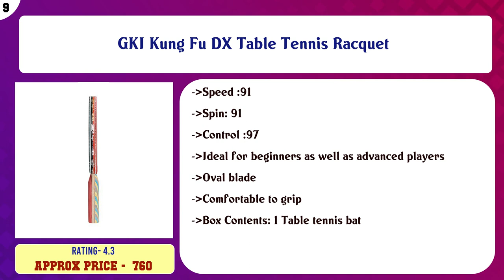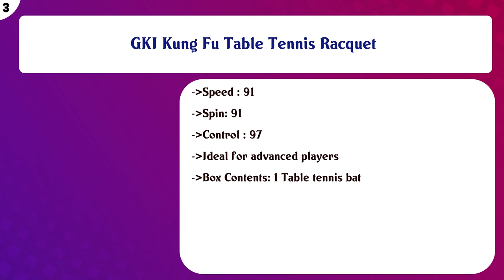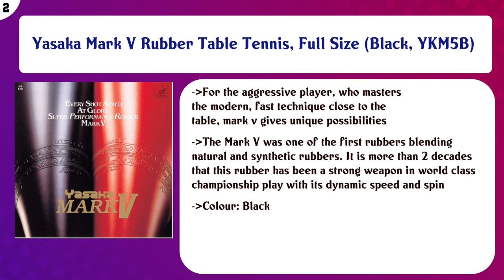Top 10 Table Tennis Racquets to buy in India 2021 | Price & Review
Top 10 Table Tennis Racquets to buy in India

Find the links below to buy these products:

List of top Table Tennis Racquets:
GKI Offensive XX New Computerised Printed Cover Table Tennis Racquet

GKI Kung Fu DX Table Tennis Racquet

GKI Dragon Table Tennis Racquet

GKI Euro V Table Tennis Racquet (Multicolor)

Stag 4 Star Table Tennis Racquet (Multicolor)

GKI Fasto Table Tennis Racquet

Stag 3 Star Table Tennis Racquet( Multi- Colour, 148 grams, Beginner )

GKI Kung Fu Table Tennis Racquet

Yasaka Mark V Rubber Table Tennis, Full Size (Black, YKM5B)

Stag Ninja Attack Table Tennis Racquet | 180 grams | Advanced | ITTF Approved Rubber | Multi- Color

Content of this Video:
10 best products to buy Table Tennis Racquets India

Top rated Table Tennis Racquets in India